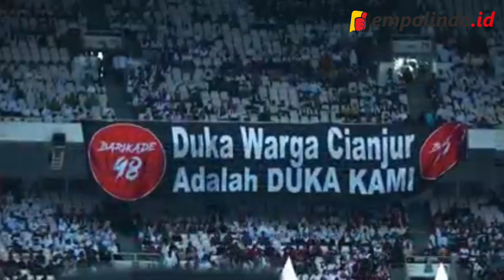KUMPUL DI GBK RELAWAN JOKOWI HIMPUN DANA BANTU KORBAN GEMPA CIANJUR (@Jempolindo )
RELAWAN PENDUKUNG JOKOWI SALURKAN BANTUAN KORBAN GEMPA CIANJUR (‎@Jempolindo  )

Jakarta - Jempolindo.id - Saat digelarnya kegiatan Relawan Nusantara Bersatu, di Gelora Bung Karno (GBK), para relawan pendukung Joko Widodo (Jokowi), sempat mengumpulkan dana untuk bantuan korban bencana gempa bumi di Cianjur Jawa Barat. Sabtu (26/11/2022).

Presiden Jokowi mengumumkan sejumlah bantuan yang terkumpul dari para relawan, yang akan dikirim ke titik sasaran.

Diantaranya,  biskuit kaleng sebanyak 3.600 kaleng, susu 15.000 botol, terpal1.400 lembar, selimut 2.000 lembar, pampers anak 42.000 buah, air mineral 10.000 botol,  mi cepat saji 1.000 kardus dan satu truk pakaian layak pakai.

"Untuk sekarang juga dikirim ke Cianjur," ujar Jokowi.

Dilansir Antara, Ketua Panitia Gerakan Nusantara Bersatu, Aminuddin Ma'ruf di Jakarta, Senin (28/11/2022) mengatakan,
bantuan itu diberikan guna meringankan beban korban, yang saat ini masih bertahan hidup di sekitar lokasi gempa.

"Kami harap dapat cepat kembali pulih bangkit. Ini adalah bentuk kehadiran dan tanggung jawab sosial kami guna meringankan beban korban gempa di Cianjur," katanya.

Pihaknya juga memberikan uang tunai hasil penggalangan dana, yang akan  digunakan untuk memperbaiki sekolah dan rumah yang rusak akibat gempa.

"Uang hasil pengumpulan dana secara sukarela sebesar Rp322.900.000. Uang tersebut kita serahkan untuk perbaikan rumah ibadah dan sarana pendidikan yang terdampak akibat gempa," katanya.

Bantuan tersebut sudah diantarkan langsung oleh panitia setelah sebelumnya berkumpul di titik kumpul Stadion Gelora Bung Karno (GBK), Jakarta Pusat.

Ma'ruf berharap, bantuan itu  dapat dimanfaatkan dengan baik oleh para korban gempa bumi,  sehingga mereka tetap bisa bertahan hidup.

Sementara, Bupati Cianjur Herman Suherman menginformasikan sebanyak 323 orang meninggal dunia hingga hari kedelapan sejak gempa melanda di Kabupaten Cianjur, Jawa Barat, pada 21 November 2022.

"Data terbaru hingga hari ini, Senin 28 November, korban meninggal dunia tercatat 323 jiwa," kata Bupati Cianjur Herman Suherman dalam konferensi pers daring yang diikuti di Jakarta, Senin.

Korban hilang yang masih dalam pencarian hingga hari ini tercatat sembilan korban jiwa.

"Besok pencarian diteruskan, mudah-mudahan bisa ditemukan," katanya.

​​​​​​​Korban yang mengalami luka berat yang masih dirawat di rumah sakit sebanyak 108 orang.

"Korban luka ringan sudah ditangani dan kembali ke rumahnya masing-masing," katanya (#)